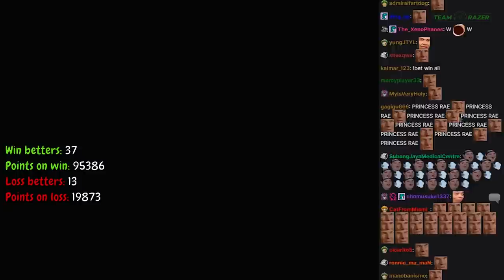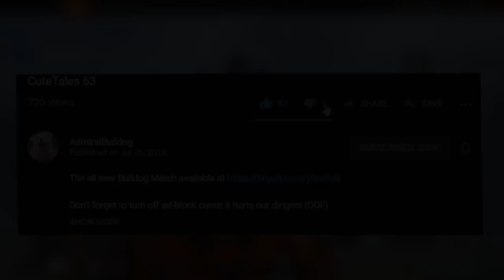Machine Gun Globs!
ADMIRALBULLDOG SNAPFIRE AGHS SNAPFIRE BUILD SNAPFIRE MID SNAPFIRE ULT TALENT RAEYEI DOTA MEMES DOTA MOMENTS